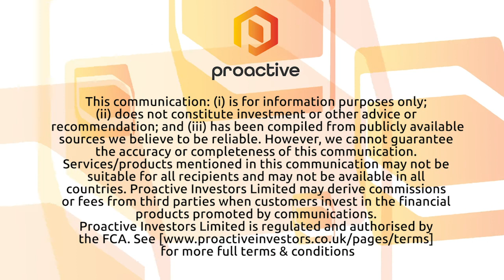IEC Electronics reveals strong sales and income in its fiscal 4Q and full-year 2020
IEC Electronics Corp (NASDAQ:IEC) CEO Jeff Schlarbaum tells Proactive the Newark, New York-based firm produced $46.4 million in revenue during its fiscal 2020 fourth quarter -- a nearly 6% year-over-year increase.

Schlarbaum says higher sales in the quarter ended September 30, helped the company achieve net income of $1.9 million, or $0.18 per basic and diluted share. That compares to net income of $1.8 million, or $0.17 per basic and diluted share, in the year-ago quarter.